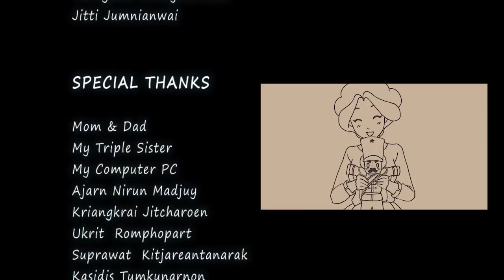Thesis Animation 2012 The Nutcracker คณะดิจิทัลมีเดีย ม ศรีปทุม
ความไม่เข้าใจกันระหว่างแม่กับลูกชายที่อยากได้ของเล่นชิ้นใหม่ที่ร้านของเล่นในเมือง แต่คุณแม่ก็ยุ่งอยู่กับการทำงานที่ร้านจนไม่ได้สนใจลูกชายตัวน้อยของเขา เด็กน้อยร้องขอให้แม่ซื้อให้ แต่แม่ก็ไม่สนใจ จึงเกิดการทะเลาะกัน...
สนใจสมัครเรียน ม.ศรีปทุม คลิก